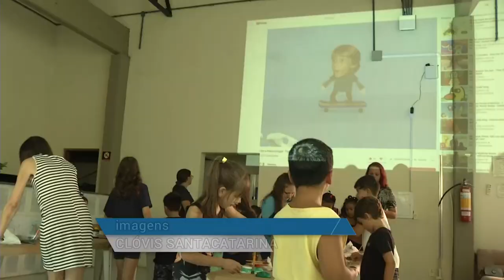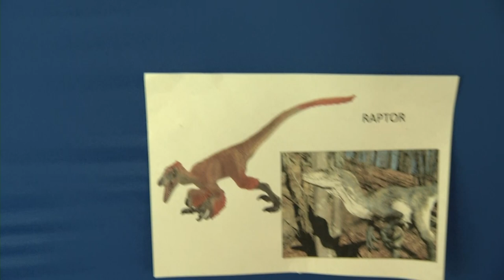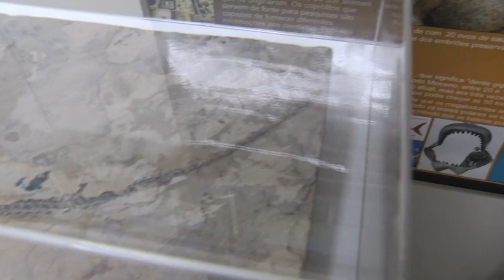Panorama | TVE - Boletim - Museu do serviço geológico - 19/02/19